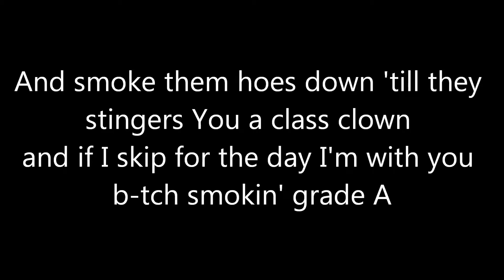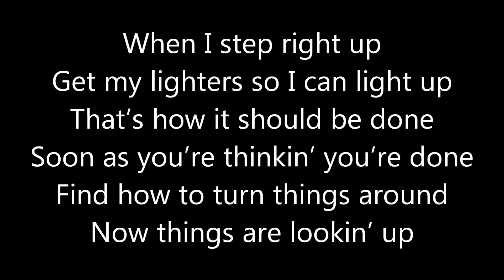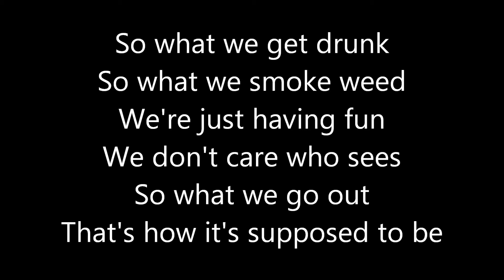Young, Wild & Free Lyrics - Wiz Khalifa feat. Snoop Dogg & Bruno Mars Lyrics